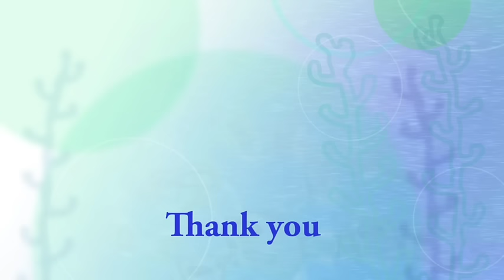ホッキョクグマ ララ 22歳の誕生日 新しいおもちゃに喜ぶリラ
Polar Bears,Lila (female/1)、Lara (female/22).
11月２０日、今日はララの誕生日。
いつものメニューに、スイカとブドウがプラスされ、
屋外で給餌がありました。
その他に、新しいポリタンクをもらい、
ララとリラは黄緑と青、デナリは赤、キャンディは黄色のポリタンクをもらいました。
リラは、スイカを食べた後は、遊びに夢中。
ララは、餌のほとんどを食べて、屋内で休み始めました。